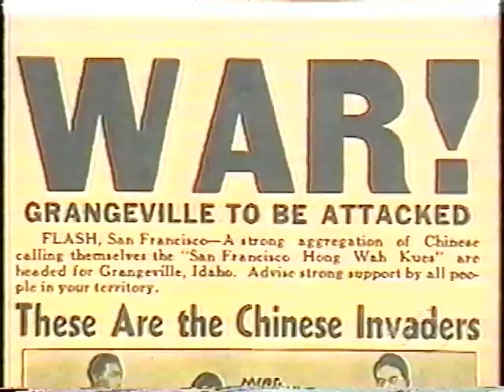Hong Wah Kues ABC 7 Interview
KGO 7 reporter Mike Shuman interviews Hong Wah Kues basketball player Albert Lee and Ryan Yip, son of player Chauncey Yip.

Headlines called them "clever," "peppery," and "shifty." One newspaper described them as a "group of tiny Oriental rugcutters." Of their playing, another paper enthused, "The Chinks flashed a snappy and deceptive passing attack."

"We weren't in town long enough to protest what was written about us," recalls Chauncey Yip, 77, a member of the Hong Wah Kues, an all-Chinese basketball team that toured the United States more than half a century ago.

The team was formed in 1939 by a white San Francisco accountant, William Porter, who decided to jump on the basketball barnstorming wagon and sponsor the first all-Chinese touring basketball team. After holding tryouts at a local YMCA, he hired a coach, paid the players $250 a month, provided transportation--a six-seat, 1939 Pontiac sedan--and sent them on their way.

The six-member team, made up of former San Francisco high school all-stars, [...] during a three and a half month tour through the Midwest and Canada, [...] played nearly 100 games. "Boy, that was rough," recalls George Lee, 78, the team's center and, at 5-foot-10, one of its biggest players. "Most of us were just out of high school, and we weren't going to college, so we thought we'd see the country."

It was Porter who named the team the Hong Wah Kues, "Brave Chinese Warriors." Mostly playing local all-star teams, the Kues won about 75 percent of their games, dazzling opponents with their speed, ballhandling, and shooting skills. "We were always the underdog, going against guys [who were] 6-4, 6-5 every night," says Lee, whose playing name was Lee Bo Chin. "The crowd loved us, because out in the Midwest, they didn't see too many Chinese."

Without question, the crowd favorite was Robert Lum, whose playing moniker was Lee Wah Quong. At just 5-3, Quong stunned crowds with his dribbling and shooting exhibitions, rivaling the wizardry of the Harlem Globetrotters. Sure enough, the Kues soon caught the eye of Globetrotter owner Abe Saperstein, who booked the Kues for Globetrotter doubleheaders. "I'd say we played the Globetrotters about ten times a year," Lee says. When the Kues played on the Globetrotters' card, exotic hype was the name of the game. Colorful silk warmups were a must. The programs carried their Chinese playing name. And, of course, the players were instructed to speak Chinese to each other during the game. They were a hit.

"When the war came, some of the guys got drafted and some of them got married," says Lee, the Kues' player coach for their final season. "We all went our separate ways." The end of the team's short history in 1941__months before the bombing of Pearl Harbor—marked the end of the Golden Era of barnstorming basketball.

--Al Young, A. Magazine